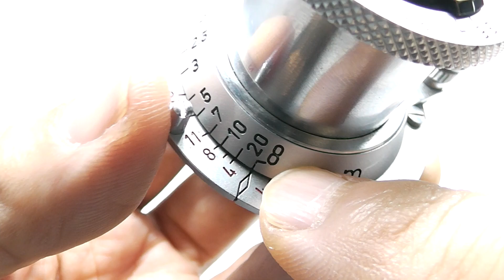LEICA ライカ Elmar ブルーコーテッド赤エルマー 50mmF3.5 L ダイヤマーク + 純正フード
希少＆人気のブルー赤エルマーダイヤマーク
外観・光学ともに上美品、純正フード、レンズ保護フィルター、前後キャップ付